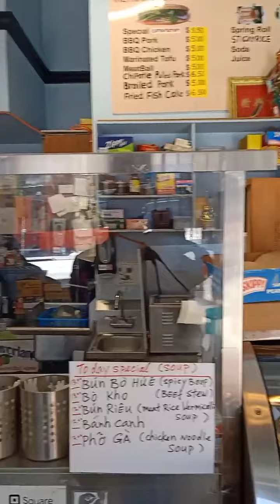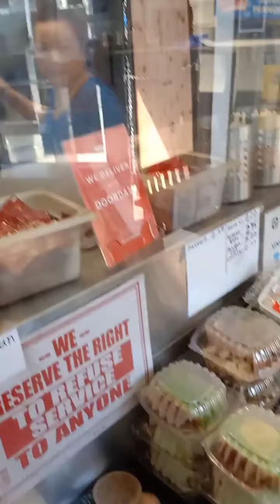Food Trip at Pasyal